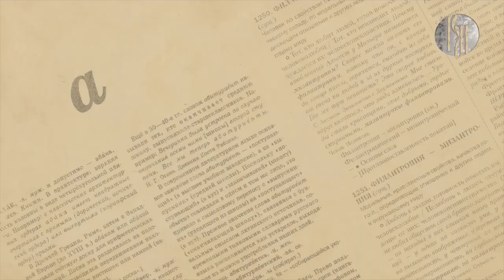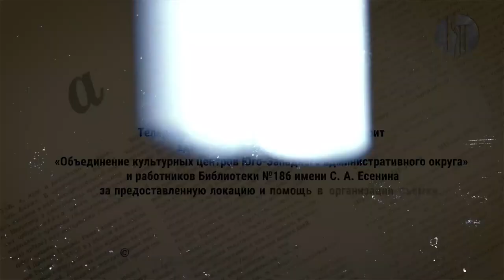Эффект слова: Мертвые души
Бессмертные произведения Николая Васильевича Гоголя обогатили русский язык множеством крылатых слов и выражений. В предыдущих эпизодах программы «Эффект слова» мы уже обсуждали образ Плюшкина и существительное маниловщина. Еще одна порожденная Гоголем языковая единица – выражение «Мертвые души», о нем подробнее расскажем в этом выпуске!